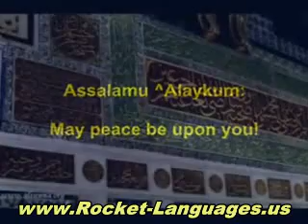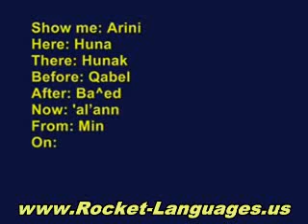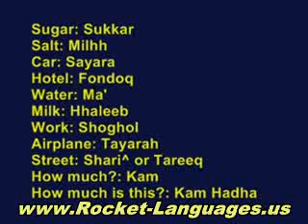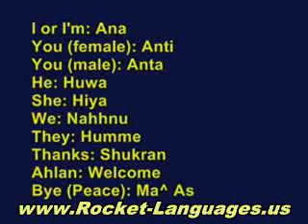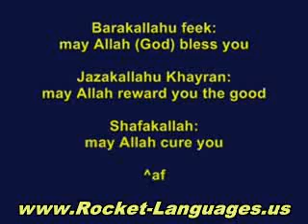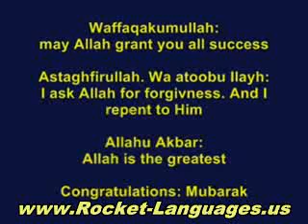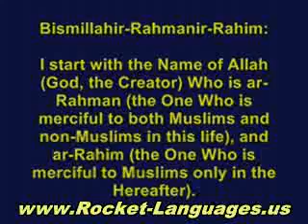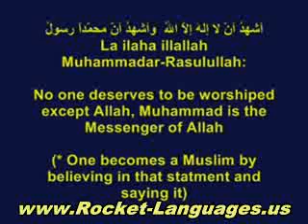Learn Arabic- The Advantages of Knowing and Learning the ArabicLanguage